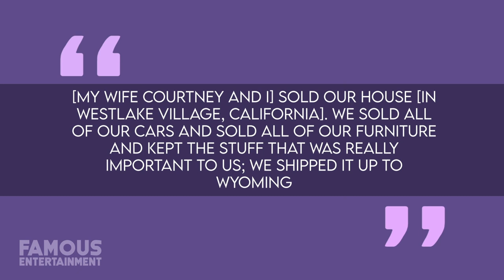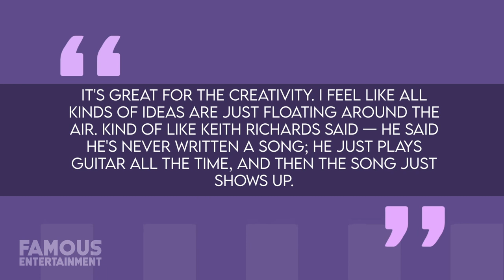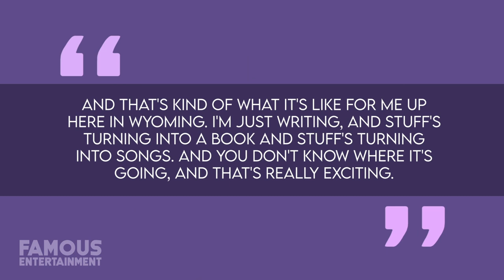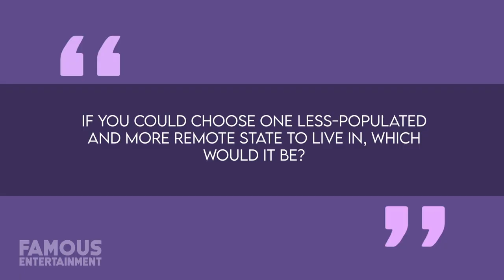Nikki Sixx | House Tour | $6.9 Jackson Hole, Wyoming Mansion & More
At the end of 2022, veteran Motley Crue member Nikki Sixx snagged a gorgeous home located in an area of California known as Lake Sherwood. The 1 acre property cost Sixx $6.9 million, and offers almost 8000 square feet of living space with colorful and stylish décor inside the main house, along with a detached pool house that boasts it’s own bath and kitchenette. Aside from this new mansion, Nikki and his wife sold their former estate in Westlake Village back in 2021, and they continue to own another main residence in Jackson Hole, Wyoming.

0:00 Intro
0:43 California Mansion
7:23 Westlake Village Mansion
12:11 Vista Point Mansion
14:51 Calabasas Mansion